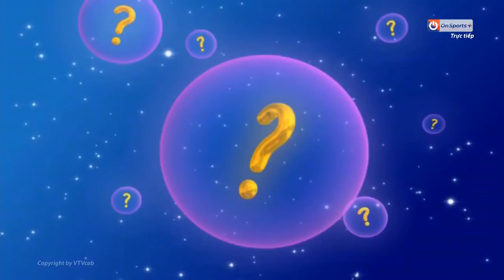ON SPORTS+ | MỞ ĐẦU CHƯƠNG TRÌNH XỔ SỐ KIẾN THIẾT MIỀN BẮC (TỪ 1/1/2023)